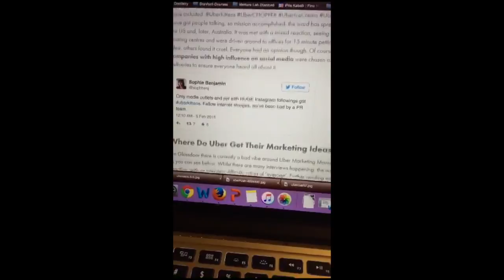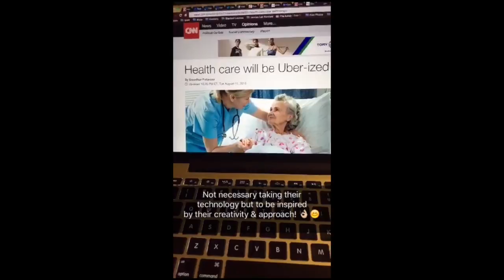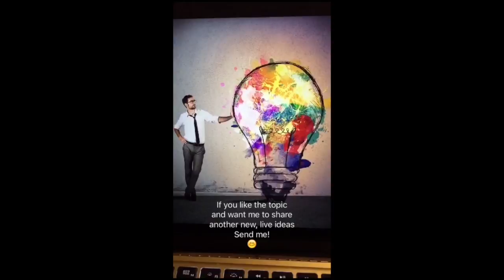What We Can Learn From Uber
في هذا الفيديو أشارككم تجربتي مع أوبر ومقتطفات من استراتيجيات ذكية قد تلهم أي شخص بمجاله .
Google UberHealth and see what is new.